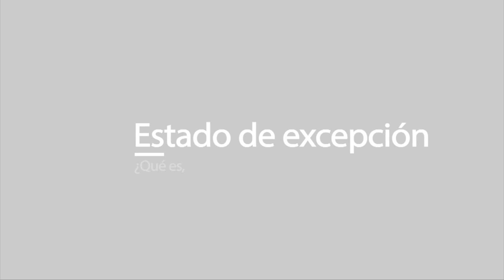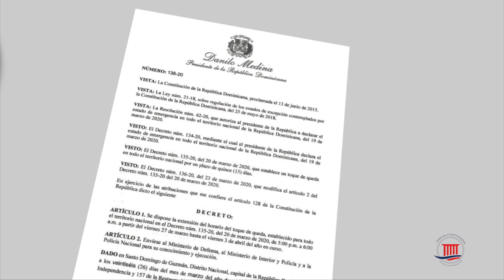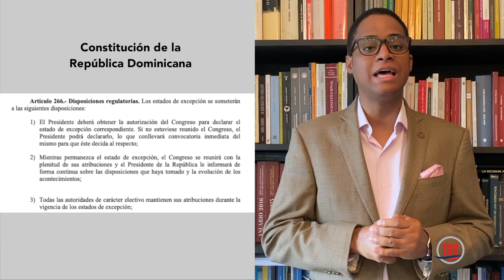¿Qué son los Estados de Excepción?